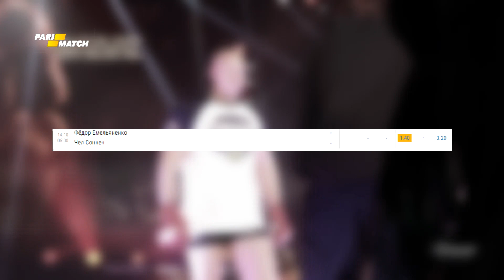ЕМЕЛЬЯНЕНКО VS СОННЕН. СМОЖЕТ ЛИ ФЕДОР НАКАЗАТЬ ДЕРЗКОГО АМЕРИКАНЦА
Представляем вашему вниманию детальный разбор техники Последнего императора и Американского гангстера. Федор Емельяненко и Чейл Соннен сразятся за выход в финал Гран При, на турнире Bellator 208.